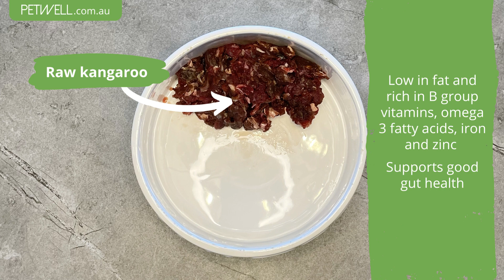Roo & chicken heart pet bowl PetWell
Make your pooch a super Kangaroo DIGEST doggie poke bowl 🤤  Helps to prevent and manage digestion issues and overall wellness 🐾

RAW KANGAROO - Low in fat and rich in B group vitamins, omega 3 fatty acids, iron and
zinc. Supports good gut health.

RAW CHICKEN HEARTS -
Excellent source of protein, B group vitamins, iron, copper, zinc,
phosphorus and fatty acids. Supports metabolism and gut function.

BROCCOLI
 - Supports heart health, immunity and digestive system. Also has cancer
fighting properties.

FLAXSEED -
High in omega 3 fatty acids and rich in soluble and insoluble fibre,
protects intestines to support gut health and improves bowel regularity.

PETWELL DIGEST SUPPLEMENT -
Glutamine for growth & repair of gut lining, anti-inflammatory, boosts
immune system, promotes optimal gut health.

HEMP SEED OIL -
High in omega 3-6-9 fatty acids and an anti-inflammatory. Supports joint
health, immunity and digestive system.